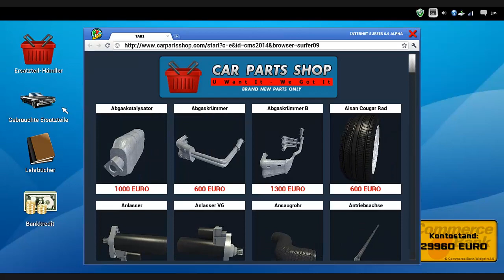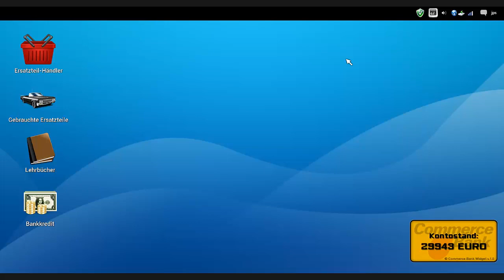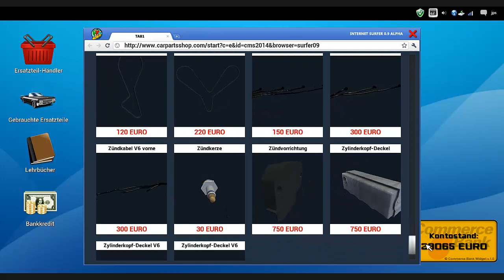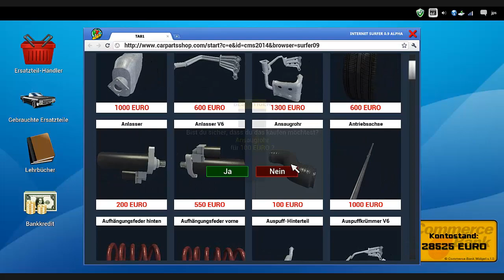Car Mechanic 2014 - 42